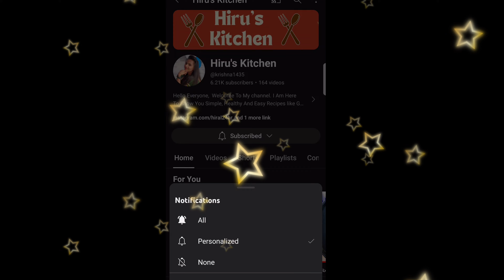શું શાક માં ટેસ્ટ નથી આવતો ? મહેનત વગર અને સૌથી સરળ રીતે રોજ બનાવીને ખાવ તેવું સ્વાદિષ્ટ ભીંડા નુશાક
શું શાક માં સ્વાદ નથી આવતો ? મહેનત વગર અને સૌથી સરળ રીત રોજ બનાવીને ખાવ તેવું સ્વાદિષ્ટ ભીંડા નુશાક

શું શાક માં ટેસ્ટ નથી આવતો
મહેનત વગર અને સૌથી સરળ રીતે રોજ બનાવીને ખાવ તેવું સ્વાદિષ્ટ ભીંડા નુશાક
ભીંડાનું શાક બનાવવાની રીત
ભીંડાનું શાક બનાવાની રીત
ભીંડા નું શાક બનાવવાની રીત ગુજરાતીમાં
ભીંડા નું શાક કેવી રીતે બનાવવું
ભીંડા નું શાક બનાવવાની રેસીપી
ભીંડાનું શાક બનાવાની રેસીપી
ભીંડા ના શાક ની રીત
ભીંડા નું શાક કેવી રીતે બનાવાય
ભીંડા નું શાક છાશ વાળું
ભીંડા નું શાક કેવી રીતે બને
ભીંડા નું શાક ચણાના લોટવાળુ
ભીંડા નું શાક કેવી રીતે બનાવવાનું
નવું શાક
નવી રીતે શાક
ગુજરાતી નવું શાક
શાક બનાવવાની રીત
શાક બનાવવાની રેસીપી
શાક બનાવવાની રીત ગુજરાતી
શાક બનાવવાની રીત બતાવો
શાક બનાવવાની
શાક બનાવવાનું
શાક બનાવવાનો વિડીયો
શાક બનાવવાનું મશીન
શાક બનાવવા માટે
શાક બનાવવા ના વીડીયા
શાક બનાવવાની આઈટમ
શાક બનાવવા
શાક બનાવવાનું શીખવાડો
bhinda shaak
bhinda nu shaak banavani reet
bhinda nu shaak banavani rit
bhinda capsicum shaak
bhinda nu shaak gravy
bhinda nu shaak with besan
bhinda nu shaak chaas
bhinda ni sabji banavani reet
bhinda ni sabji banavani recipe
bhinda ni sabji ni recipe
bhinda ni sabji banavani rit
bhindi ki sabji
bhindi ki sabji kaise banaen
bhinda dungri ni sabji
bhinda nu shaak gujarati style
bhinda nu shaak recipe
bhinda nu shaak nehas cook book
bhinda nu shaak sheetalskitchen
bhinda nu shaak foodse fitness gujarati
bhinda nu shaak gujarati recipe
bhinda nu shaak dahi
bhinda nu shaak dahi vada
bhinda nu shaak ni recipe
bhinda nu shaak chaas vadu
bhinda nu shaak kathiyawadi
bhinda nu shaak gujarati
navu shaak
navi rite shaak
new recipe
rasoi
new recipe gujarati
નવો નાસ્તો બનાવવાની રીત
ગુજરાતી રસોઈ
નવો નાસ્તો
ગુજરાતી રેસીપી
ગુજરાતી રસોઈ બનાવવાની રીત
Hiru's Kitchen
rasoi show gujarati ma
નવી રેસીપી

આજ ની રેસીપી ગમી હોય તો લાઇક 👍અને શેર જરૂરથી કરજો અને મારી ચેનલ ને સબ્સ્ક્રાઇબ કરી બેલ આઇકન🔔 ને ઓલ પર કરવાનું ના ભૂલશો🙏

Nehas Cook Book - Gujarati
Aru'z Kitchen